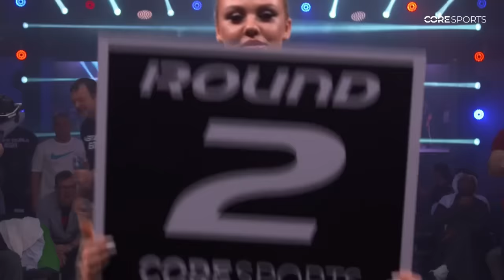KOTT 9: DEVON LARRATT VS GEORGI TSVETKOV